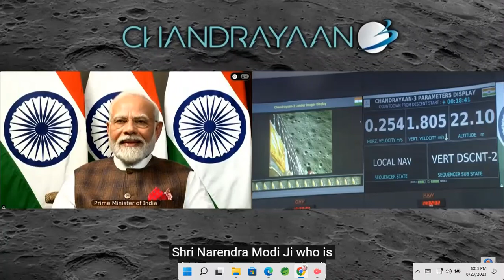IAC creation Chandrajan landing special video